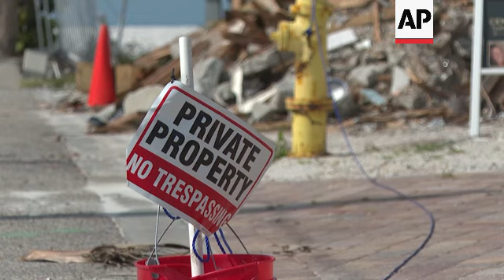After hurricanes, the business of rebuilding lives means navigating the insurance claims process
RESTRICTION SUMMARY:

ASSOCIATED PRESS
Fort Myers Beach, Florida - 1 August 2023
1. Various of storm damage

ASSOCIATED PRESS
San Francisco, California - 14 October 2024
++VIDEO CALL++
2. SOUNDBITE (English) Amy Bach, United Policyholders:
"Insurance is a vehicle to get you back where you were before a loss. But it doesn't drive itself. You have to drive it. And that's one of the hard things for people to really digest. Because we're all fed a steady diet of ads that make it seem like you can just notify the insurer and they're going to come along and they're going to make everything okay. And that's just not really how it is. It's more of a proof situation. You've got to prove the value of what you lost and you have to be the squeaky wheel that gets paid."

ASSOCIATED PRESS
Venice, Florida - 1 October 2022
3. Various of damaged mobile homes

ASSOCIATED PRESS
Fort Myers, Florida - 30 September 2022
4. Various of damage inside apartment

ASSOCIATED PRESS
++VIDEO CALL++
5. SOUNDBITE (English) Amy Bach, United Policyholders:
"Start a journal or a diary. Any old notebook will do. Write down every day who you talked to, what they said, phone numbers to help you stay organized, because it is very hard, especially if you're not living in your home, to just remember and rely on your own memory. Right. So you want to keep that record from day one. You want to take pictures of the debris and the damage and as many as you can and definitely before any debris gets removed, if that's possible."

ASSOCIATED PRESS
North Fort Myers, Florida - 29 September 2022
6. Various of storm damage

ASSOCIATED PRESS
++VIDEO CALL++
7. SOUNDBITE (English) Amy Bach, United Policyholders:
"In the first few weeks, very hard to think clearly. And it's so important that you set yourself up for success on the road to recovery."

ASSOCIATED PRESS
8. Person walking dog by damaged home

ASSOCIATED PRESS
9. Various of person ringing out wet clothes
STORYLINE:
Now that the threat of Hurricanes Helene and Milton has receded, millions of homeowners and business-owners across Florida and the Southeastern U.S. are faced with traversing the often long and laborious process of using insurance to rebuild their lives.

Immediately after disasters like these, property insurance is likely not top of mind as people secure their safety and basic needs, but insurance claims are part of the process of resetting.

Many buy the policies in hope they can help protect them when disaster strikes. But oftentimes insurance doesn’t cover what the policy holder thinks it does — or thinks it should.

Many policies have payouts in complicated percentage formulas.

For example, if your roof is damaged, your policy may spell out different deductibles depending on the roofing material, the age of the roof and even the wind speed from the damage event, and the percentage paid out may be based on the insured value versus the cost of replacement, said Amy Bach, executive director of the consumer advocacy group United Policyholders.